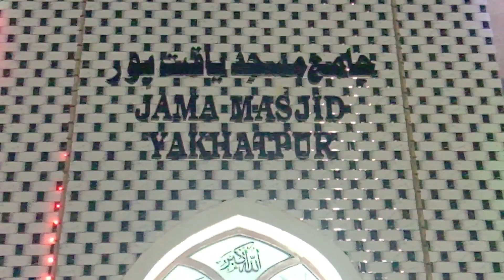Jamia Masjid Yakatpur tq/District/Bidar 2023 @sajjadalibidar4834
Jamia Masjid Yakatpur tq/district/Bidar